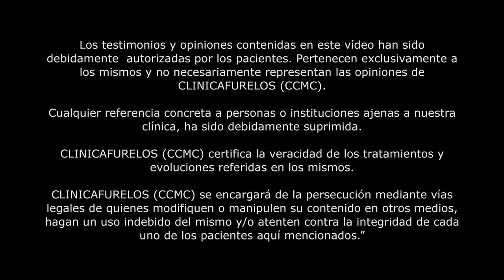Jose Alberto - Articulación Temporomandibular